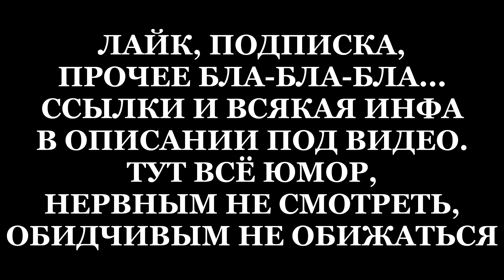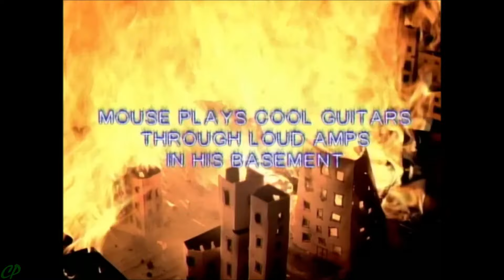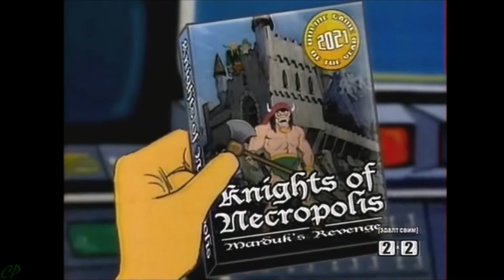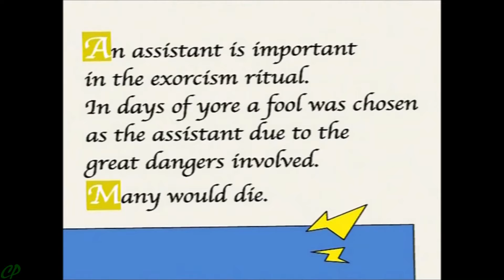ADULT SWIM - 0.5 Мышь \ Осьминоги \ Морлаб 2021 \ Папский Городок \ Облонги Лучшие Моменты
00:00 Поллитровая Мышь
11:30 Осьминоги
21:05 Морлаб 2021
28:22 Папский Городок
40:25 Облонги